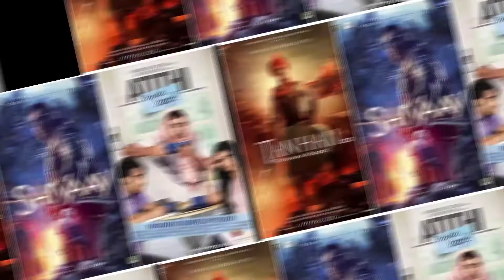06 Tabu Upcoming Movies List 2022-24 With Release Date & Cast | तबू की आनेवाली बड़ी फिल्में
06 Tabu Upcoming Movies List 2022-24 With Release Date & Cast | तबू की आनेवाली बड़ी फिल्में  |

Queries Solved :
06 Tabu Upcoming Movies
Tabu Upcoming Movies List
Tabu Upcoming Movies 2022
Tabu Upcoming Movies List 2023